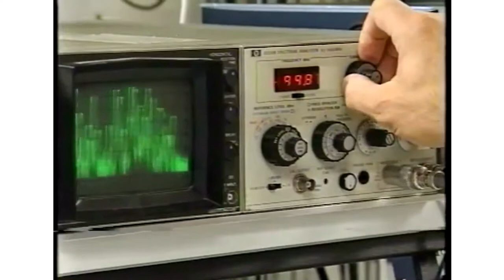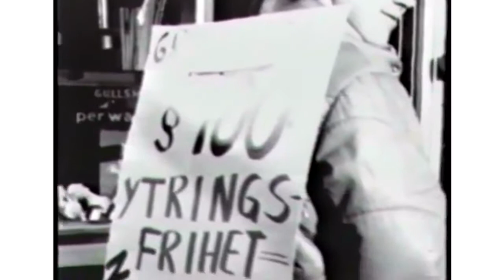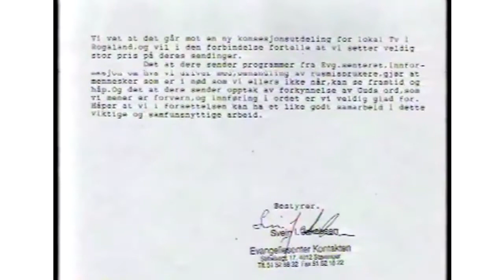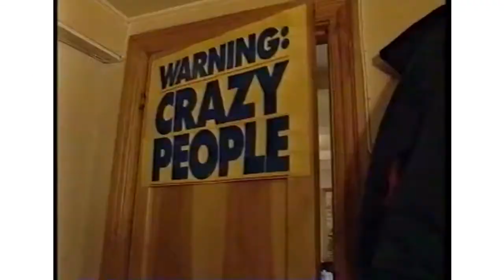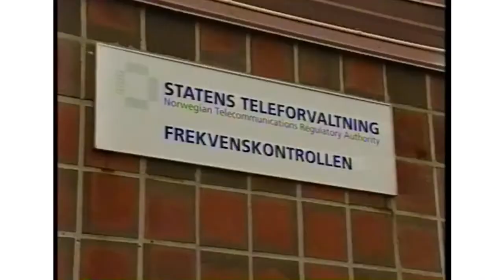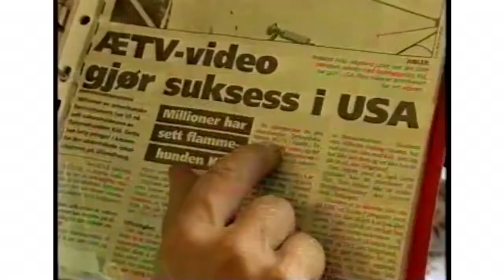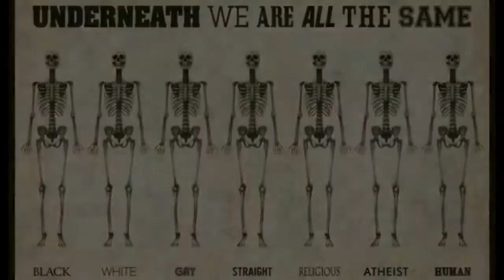Staten driver helt uakseptabel forskjellsbehandling av tv-stasjoner!